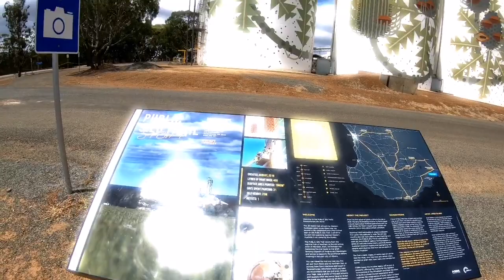Hopetoun Trip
Short edit of our 1400km round trip from Goomalling to Hopetoun.